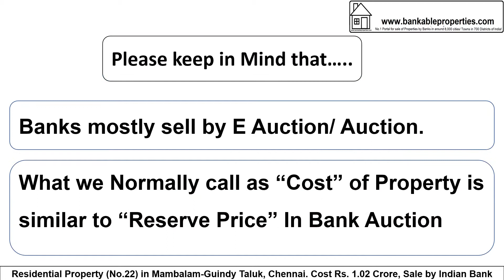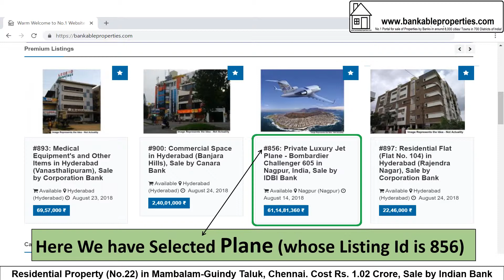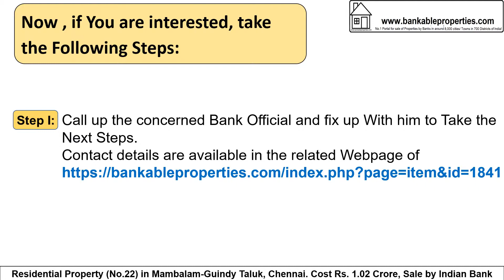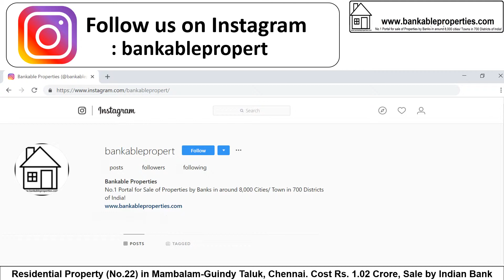1841 Residential Property in Mambalam, Chennai. Cost Rs. 1.02 Crore, Sale by Indian Bank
Residential Property in Mambalam, Chennai, By Indian Bank. Rs. 1.02 Crore.

If You Are Seeing this Property/ Video 16th April 2019 After Please Take the Following Steps: